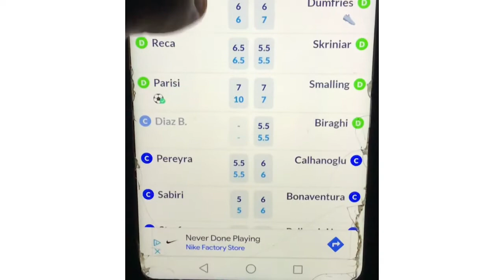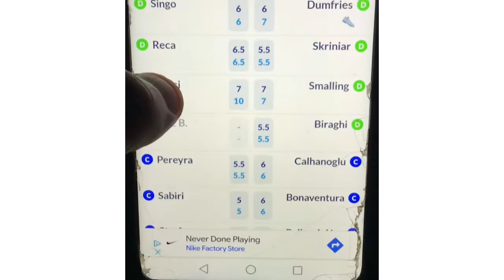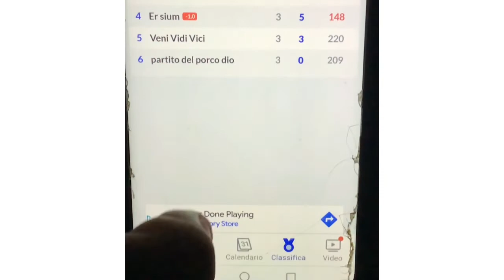VITTORIA IMPORTANTE MA SOFFERTA… ~ SECONDO FANTACALCIO #6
In questo video andiamo a parlare dei risultati della terza giornata del secondo fantacalcio